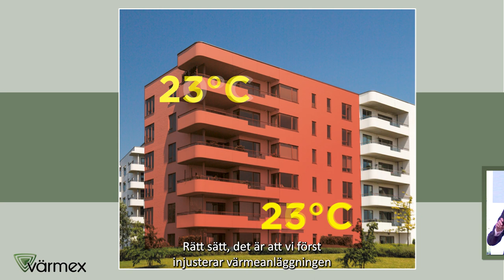Trailer: Värmex på Dagens Industri - Hållbara fastigheter 30 november 2023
Att energieffektivisera är en billig försäkring mot ökade energikostnader och tuffare regelverk!

Mattias Hammarlund föreläser på Dagens Industris konferens Hållbara fastigheter den 30 november 2023.